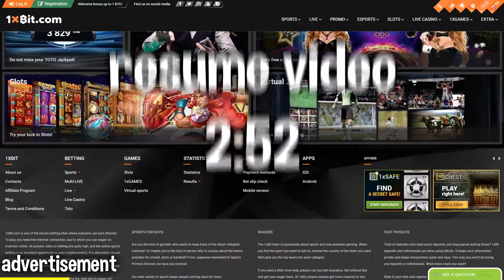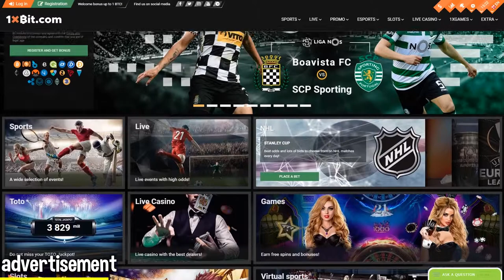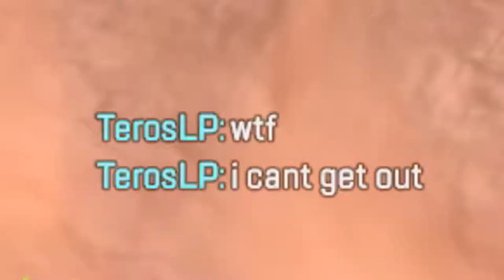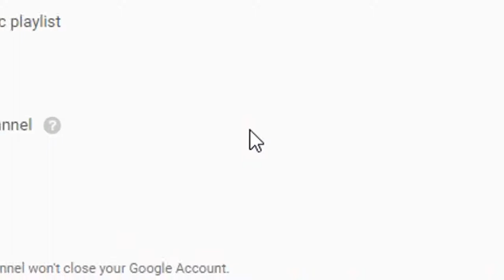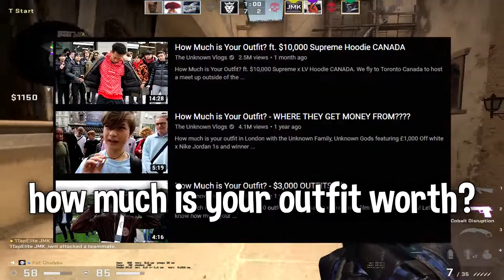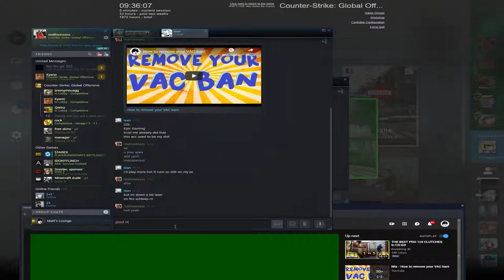CS GO Bunnyhopper VS Apex Legends